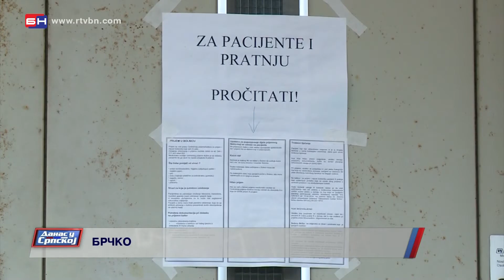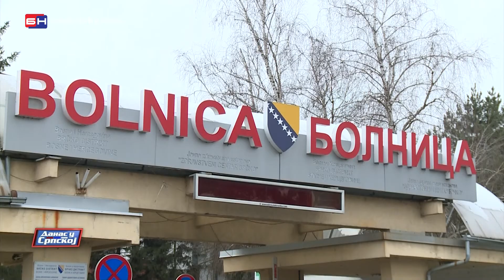Vlada Brčko Distrikta dala saglasnost za nabavku 48 000 vakcina protiv covid-a 19 (BN TV 2021) HD